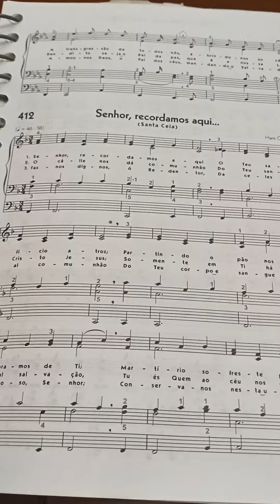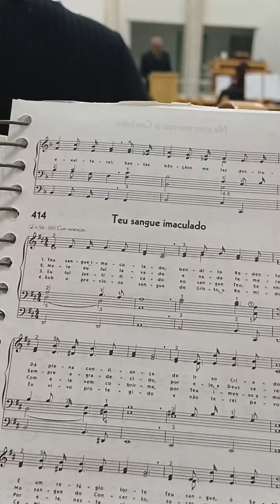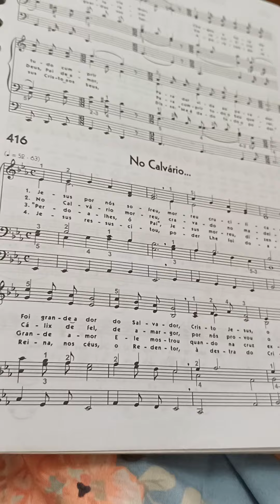ENSAIO CCB em TRIUNFO - RONDÔNIA 🔥HINOS CCB Adriana Evaristo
Que DEUS te abrace em Nome do Senhor Jesus!
E A OBRA DE DEUS NÃO PARA!
E NESSA SINTONIA DO CÉU DEUS VAI NOS SUSTENTANDO 🔥
Eu sou a Irmã Adriana Evaristo, moro aqui em Itapuã do Oeste no estado de Rondônia, por aqui você vai encontrar LIVES com conselhos edificantes, hinos ccb tocados e cantados na comunhão com voz e violão, encontros de violeiros ccb, aulas de violão, aulas de ukulele, vlogs de viagens, muitas missões. É O CÉUUU!!!

Instagran: @adrianaevaristo_meucantinho
 @Adriana Evaristo Rondônia - CONSELHOS EDIFICANTES
Vou deixar alguns links de outros vídeos que vão fazer bem pra sua alma:

 📝 Deixe sugestões para novos hinos;
Que DEUS te abençoe e volte sempre! É O CÉUUU!